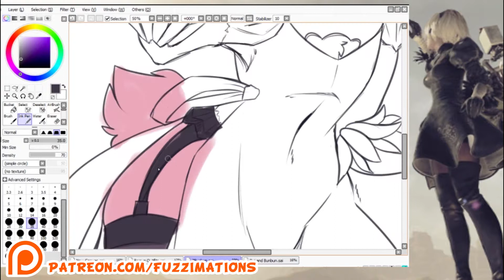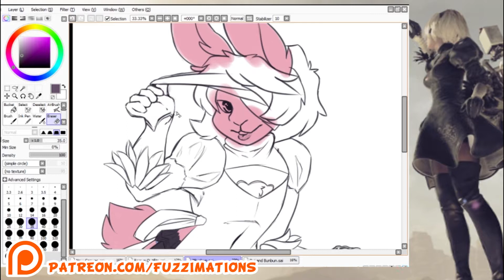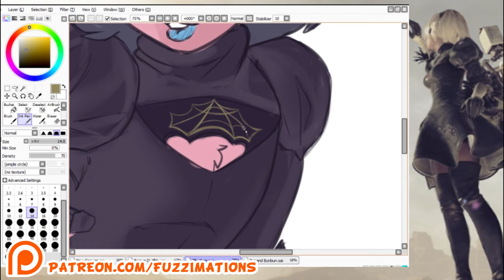2B Bunbun || Furry Speed Paint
Hi long time no see, hehehe Im finally back, speed paints ever week/month, no specific date of release

Follow The Artist On Twitter

Suggest what would you like us to try next :D